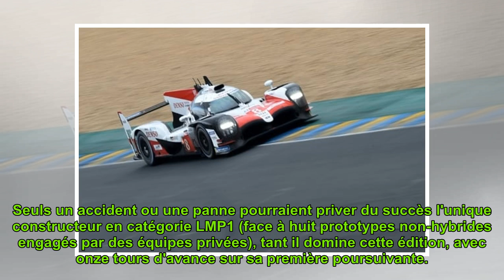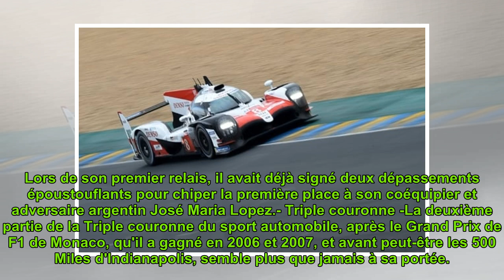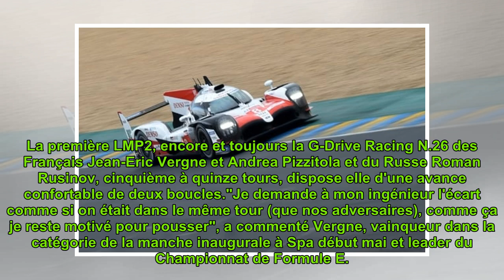24 Heures du Mans: Alonso et Toyota à trois heures d'une première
24 Heures du Mans: Alonso et Toyota à trois heures d'une première
Christine Powers